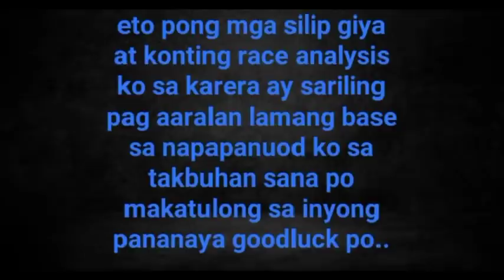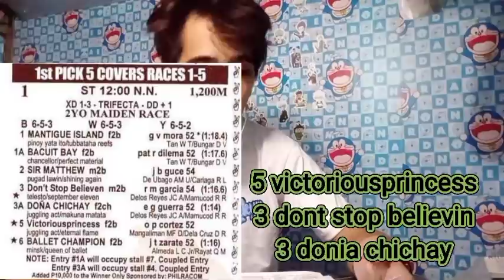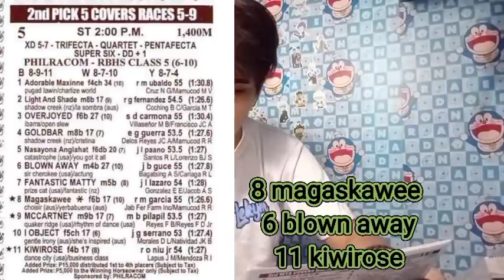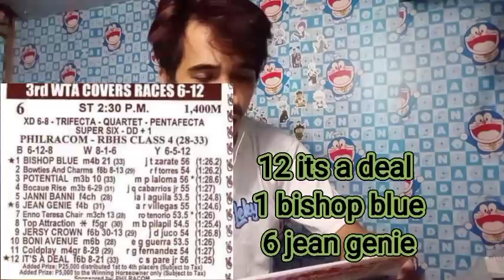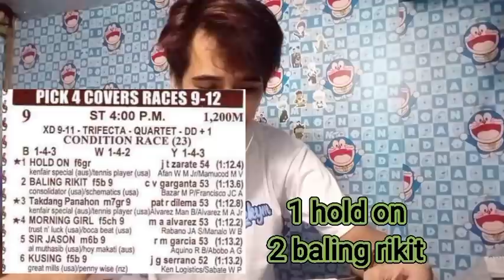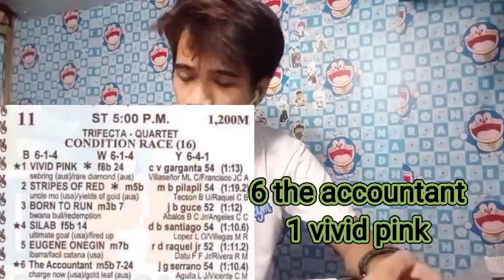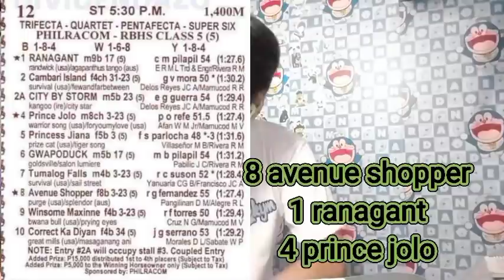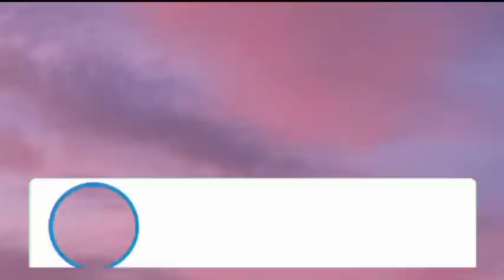METRO TURF karera tips and analysis by MasterLekym sept 24 2021